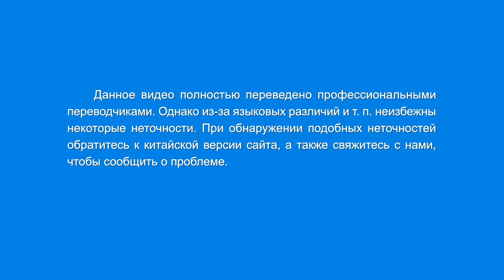Христианские песни «Божьи слова — это путь, которого должен придерживаться человек»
В каждой эпохе, когда Бог вершит Свой труд на земле,
Он всегда дарует человечеству слова и истины.
Эти истины — путь, по которому человек должен следовать.
Путь, которого должен придерживаться человек.
Этот путь ведет к боязни Бога и избеганию зла,
это то, чего люди должны придерживаться,
и то, что люди должны практиковать на жизненном пути.
Вот причины, по которым Бог дарует им Свои слова.

Слова эти от Бога идут, так что люди должны следовать им.
Если они последуют, они жизнь получат; если люди не следуют им,

если не живут этими словами они в своих жизнях,
тогда они не воплощают истину.
Не воплощать истину — значит не бояться Бога и не избегать зла.
Они не смогут Богу угодить.
Не угодить Богу — значит не получить хвалы,
а такой человек не достигнет результата.